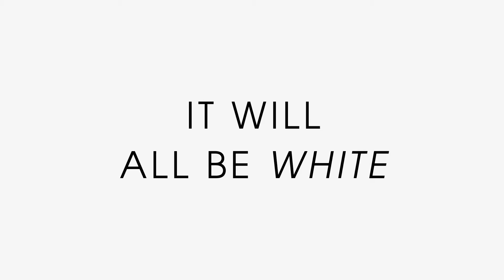Burnside Village - SS15 Runway show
The Spring Summer 15 fashion show as featured as part of the Burnside Village Shopping Day.

Stylist - Franco Schifilliti
Stylist Assistant - Jane Morley
Hair - Clip Joint Burnside Village
Make up - Mecca Cosmetica Burnside Village
Models: Pride & Finesse
Videographer - December 32